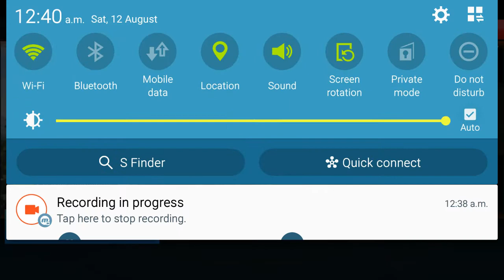Kill Shot Bravo PVP Sniper Duel Challenge LT Colonel 2nd Division TO LT Colonel 1st Division Complet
Ilyas Khan Surani